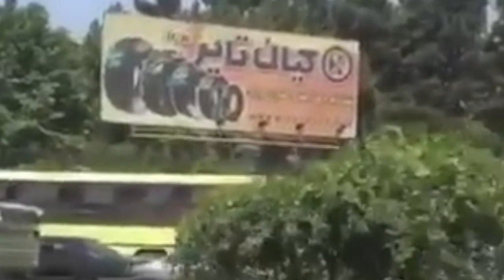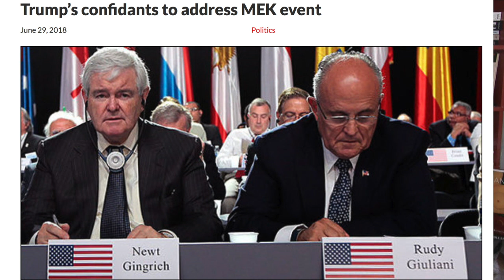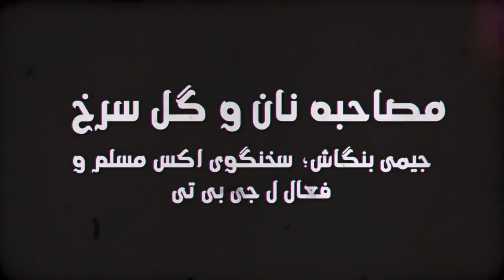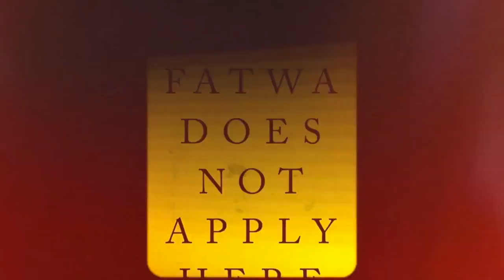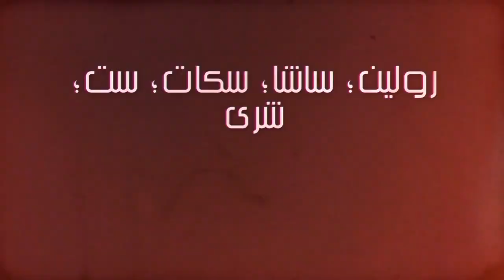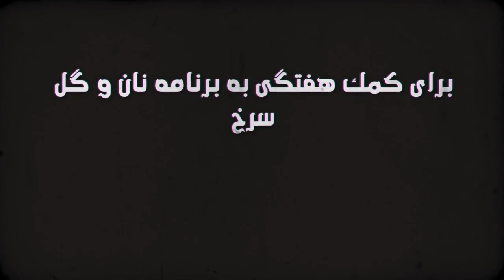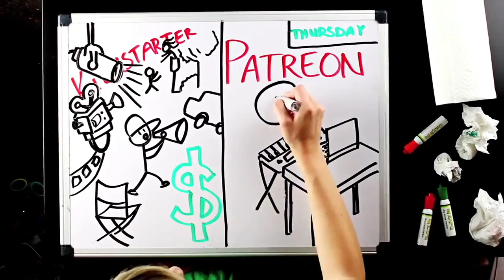Iran protests need international solidarity - just not from Trump, Bread and Roses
Iran protests need international solidarity - just not from Trump
News: Protests in Iran continue
Interview with Jimmy Bangash on LGBT rights and marching at Pride
Insane Fatwa: Shias and Sunnis should not mix!
Slice of life: Women in Iran enter football stadium for first time in 40 years!